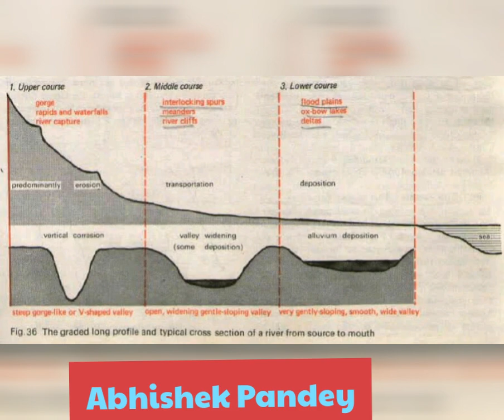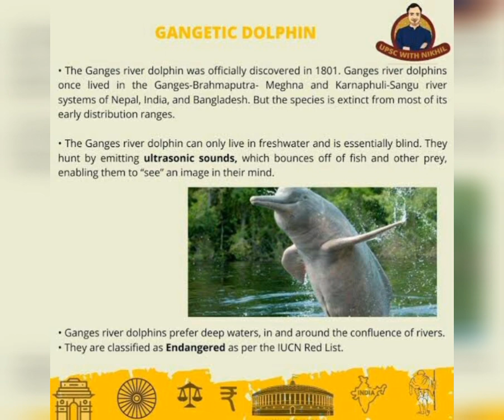Himalayan river system :Drainage system of India;Indian geography, For UPSC IAS CDS CAPF Assist.prof